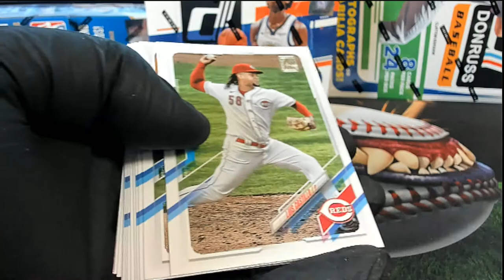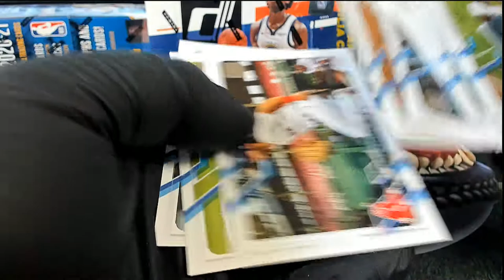2021 Topps Series 1 Baseball Jumbo 1 Pack for JORDAN T